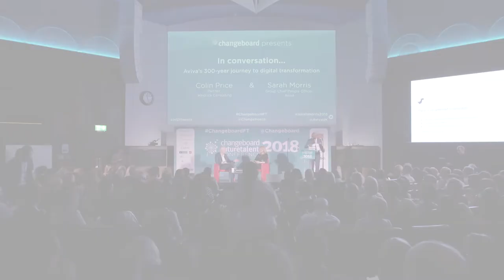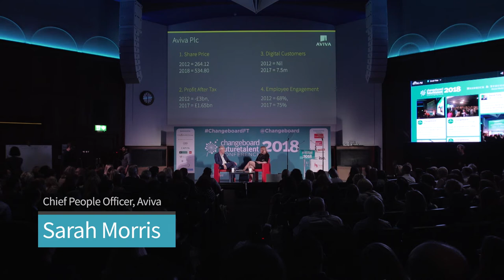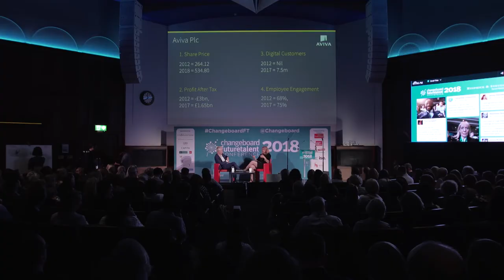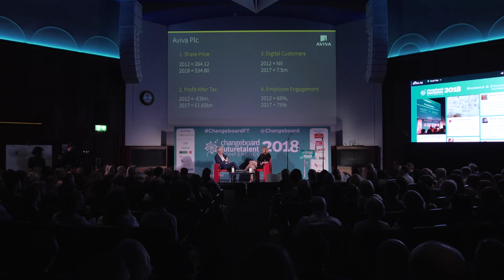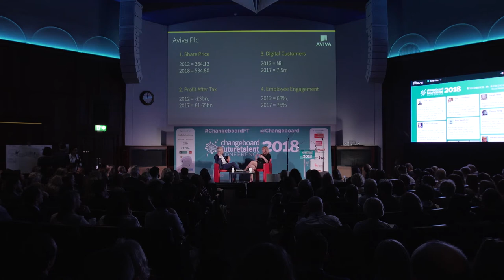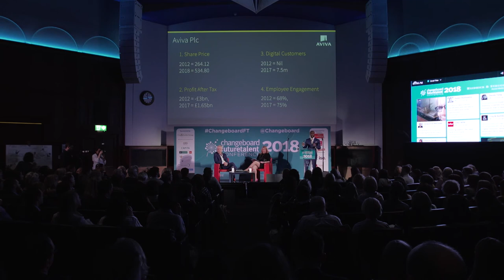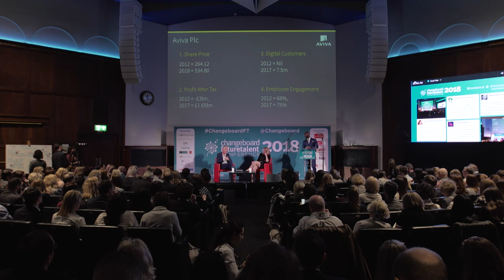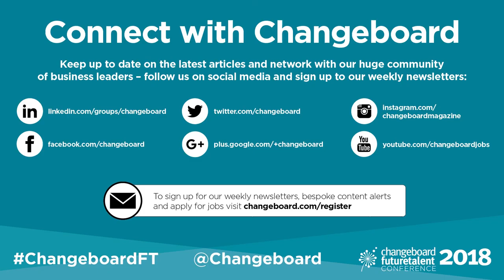Aviva's Sarah Morris in conversation with Heidrick & Struggles' Colin Price at Future Talent 2018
Joining Heidrick & Struggles' Colin Price on stage to discuss Aviva's 300-year journey to digital transformation, was the insurance giant's chief people officer Sarah Morris. Sarah and Colin discussed how Aviva turned their fortunes around following the appointment of Mark Wilson as CEO, how down-scaling operations in certain markets had led to an uptick in performance, and implementing the insurer's digital strategy in a short space of time.